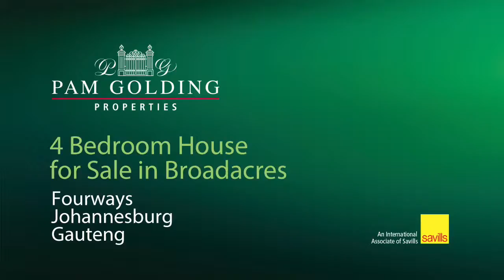4 bedroom cluster house for sale in Broadacres | Pam Golding Properties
Charming family home in sought after security estate in heart of Broadacres.
For additional information about this 4 bedroom cluster house for sale in Broadacres and other property listings or find out more about Broadacres Property for sale, or to rent

Property WebAccess: FW1245553